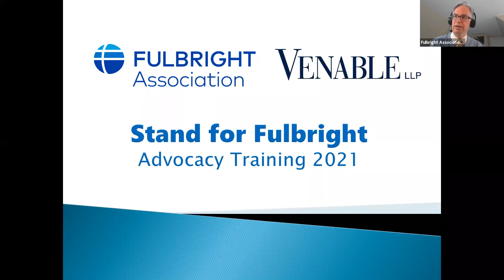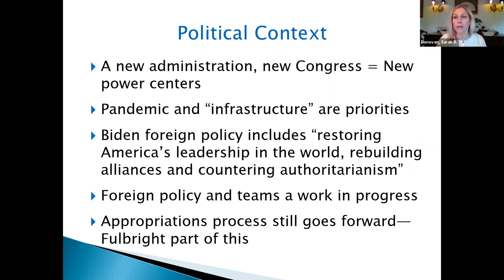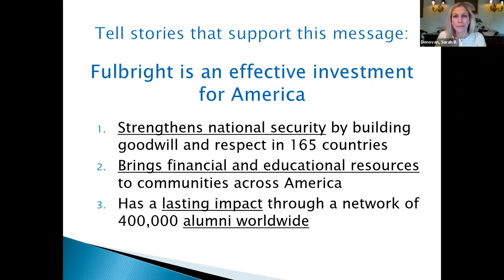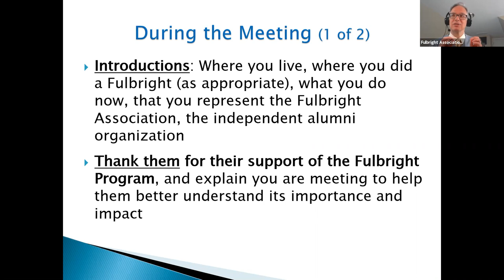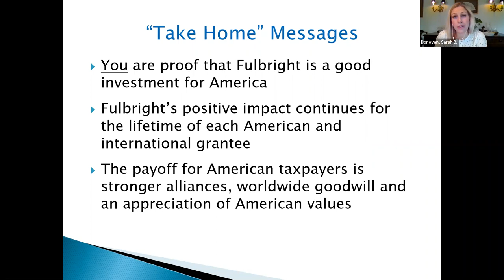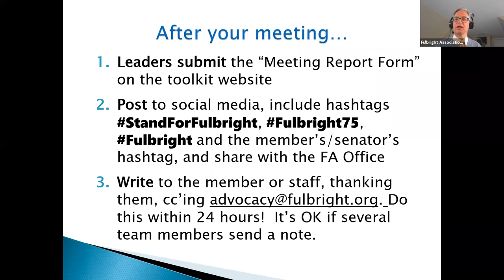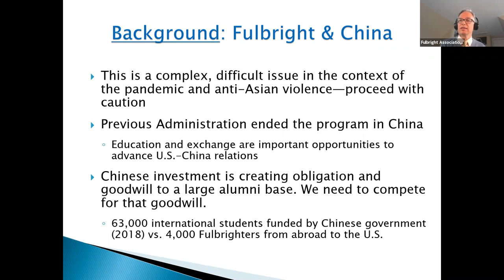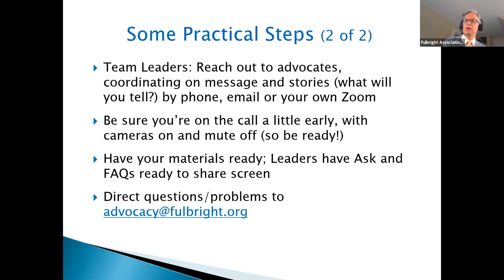Fulbright Advocacy Training April 2021